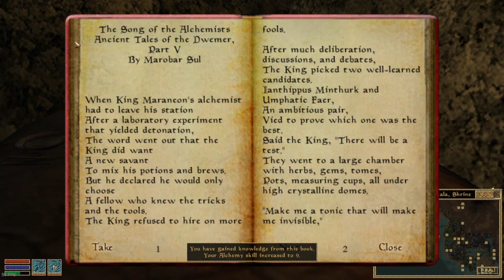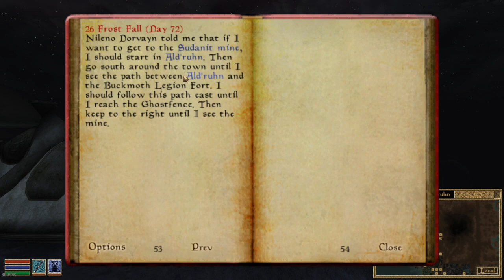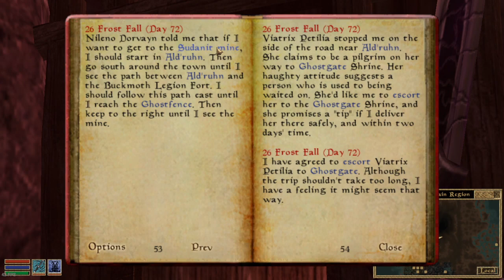Morrowind #19 Journey to the Center of Morrowind